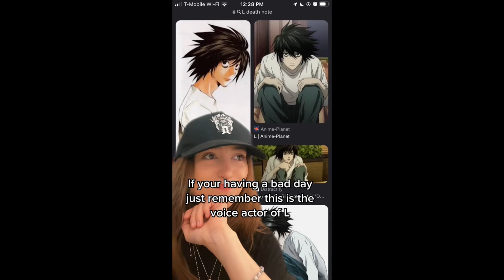Death note tiktok compilation